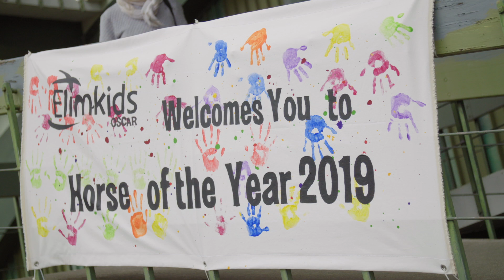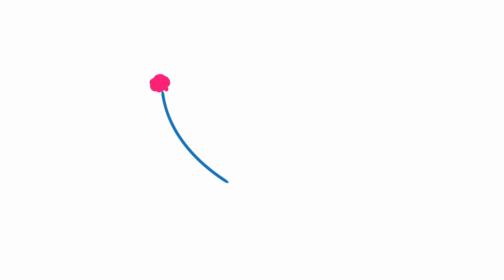Young Riders S01 E22 The Qualifier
Both Leeshelle and Em need to qualify in order to compete in the Young Rider at Horse of the year, will they make it?